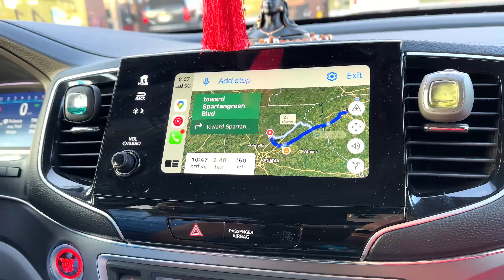ಅಮೇರಿಕಾದಲ್ಲಿ ಫ್ರೆಂಡ್ ಹೊಸ ಮನೆ ಗೃಹಪ್ರವೇಶ